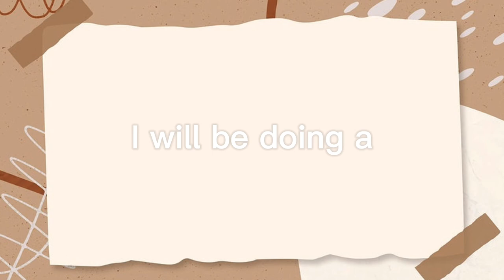Trying to have an AESTHETIC picnic| painting, picnic set-up, instagram pictures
Hey! In today's video, Sadiya and I will be attempting to have an “aesthetic” picnic lol. I’m going to take y’all along with me on this picnic date.  I hope you all enjoy!

S H O P + B O O K  W/ M E:
I have an Online Boutique, Kiara’s Barbie Factory, where I sell accessories and other items to help enhance and boost your confidence!

I create graphics such as flyers, party flyers, logos, website designs, and more!

T A G S:
Picnic
Aesthetic picnic
Picnic setup
Instagram worthy picnic
Picnic date
Picnic with friends
Painting and picnic